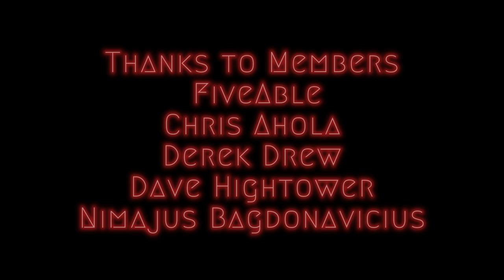We Go to Get the Crate in Spanish Lookout Belize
We got word that our crate had arrived via container ship to Arrow Freight in Spanish Lookout Belize.  We had to travel from Placencia to San Ignacio and back on the Hummingbird Highway, picking up supplies along the way.  Mission accomplished!